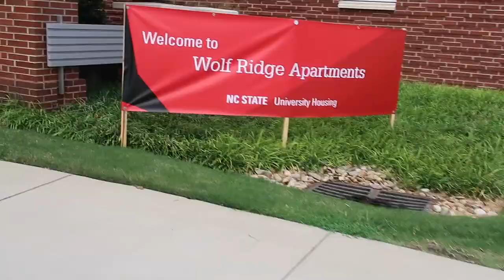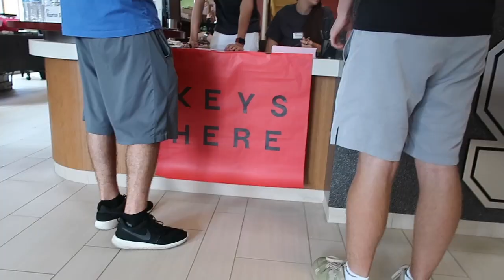COLLEGE MOVE IN DAY VLOG 2019 | NC STATE UNIVERSITY | BACK TO SCHOOL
CLICK SHOW MORE FOR MORE SCHOOL POSTS

- 5 Tips for Preparing for your First Day Back to High School Blog Post